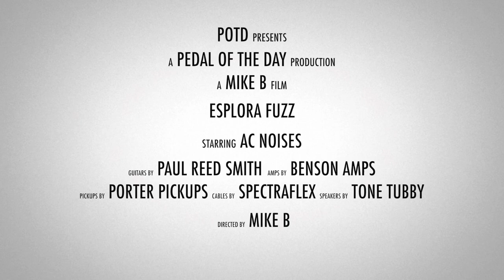AC Noises Esplora Fuzz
This is a demo video of the Esplora Fuzz effects pedal from AC Noises performed and produced by Pedal of the Day. for more effects pedal reviews and demos, and be sure to check out more of the videos here on our YouTube channel before you leave. Cheers!